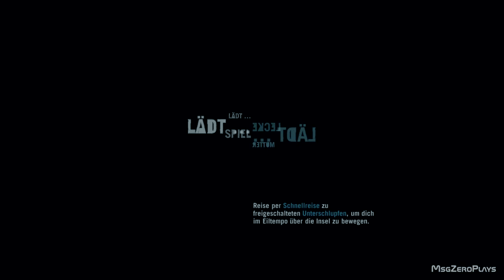Lets Play Far Cry 3 German Part 12 - I love Liza